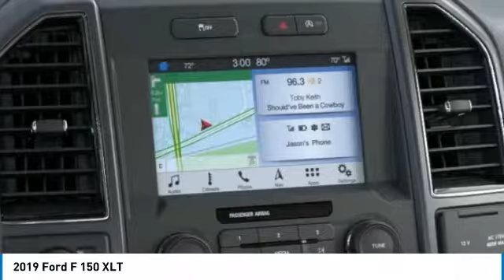2019 Ford F 150 Hudson WI 9T910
2019 Ford F 150 XLT

Hudson Ford
2020 Crest View Drive

#1 VOLUME FORD DEALER IN WISCONSIN! $14,934 off MSRP! Priced below KBB Fair Purchase Price! Factory MSRP: $55,940 Magnetic Ford F-150 XLT 4D SuperCrew EcoBoost 3.5L V6 GTDi DOHC 24V Twin Turbocharged 10-Speed 4WDGoogle Rating 4.6 Dealer Rater Top Award Winner! Here are our promises: *Every Vehicle Fully Inspected with Service Records *Free Auto Check Report * Our Best Price Upfront - Pure and Simple! * Transparent Buying Process!* You Can't Buy The Wrong Car - * All Used Vehicles Inspected and Ready for Sale!* No Hassle Sell or Trade Any Car.  $1,000 Hudson Ford Trade Bonus. Must Trade 2010 and Newer Vehicle with under 100k Miles. Valid on New Vehicle Sales Only. - Exp. 12/31/2019